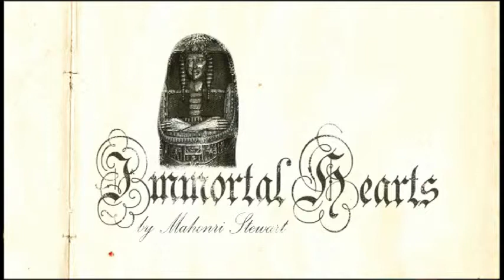Immortal Hearts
A one act about flawed love by Mahonri Stewart